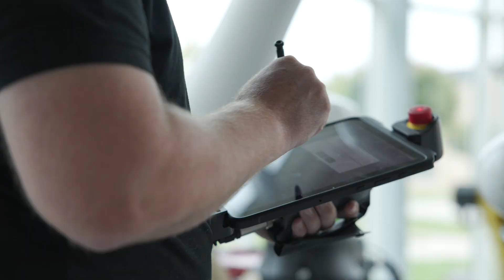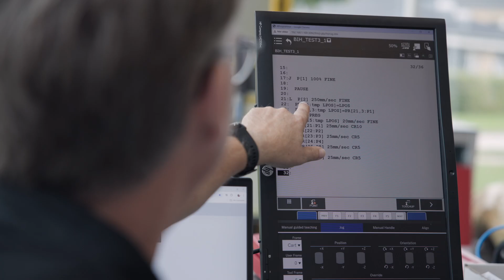Robot møder jernhest: Black Iron Horse vil automatisere af nød og nysgerrighed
Virksomheden Black Iron Horse søgte forgæves efter en robot, der passede til deres produktion af eldrevne ladcykler – indtil de fik Teknologisk Institut til at teste en mulig løsning i deres robotlaboratorium.